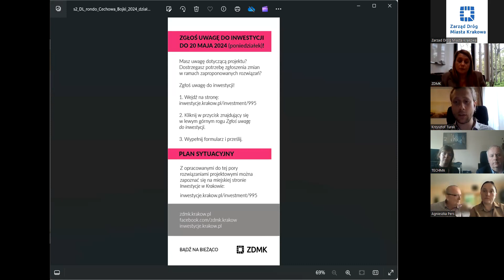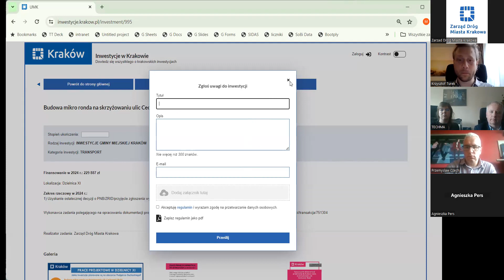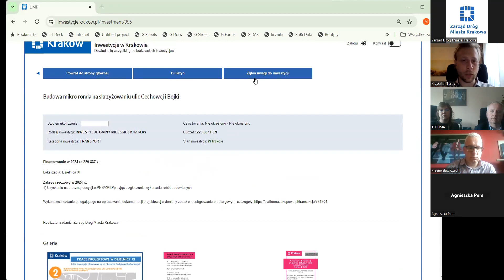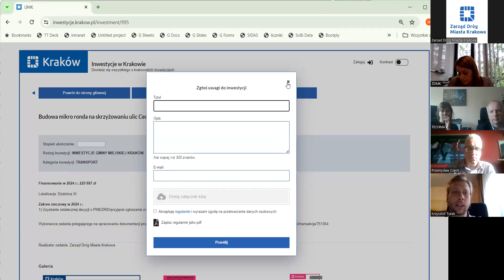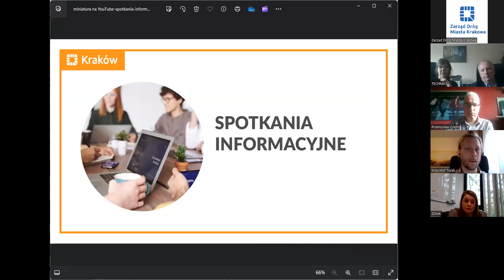Spotkanie informacyjne nt. planu ronda na skrzyżowaniu ulic Cechowej i Bojki, 8.05.2024, Dz. IX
Nagranie ze spotkania informacyjnego nt. dokumentacji projektowej budowy mikro ronda na skrzyżowaniu ulic Cechowej i Jakuba Bojki na obszarze Dzielnicy IX Podgórze Duchackie.

Spotkanie odbyło się w dniu 8 maja 2024 na platformie zoom ZDMK.

W ciągu ul. Jakuba Bojki przewidziano przebudowę jezdni, chodników oraz zjazdów w celu powiązania z projektowanym rondem. W ramach zadania planowane jest również przełożenie kolidującego uzbrojenia, oświetlenia i zapewnienie odwodnienia.

Do 20 maja 2024 pod linkiem można zgłosić uwagi do opracowanych rozwiązań projektowych. Również pod tym linkiem można zapoznać się z planem sytuacyjnym.